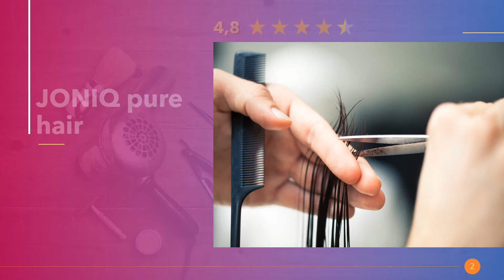Friseure in Kempten (Allgäu)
Die angesagtesten Friseursalons mit Hairstylisten für Frisuren mit Locken für mittel oder kurze Haare. Ab zum Haarschnitt und feiern mit neuem Haircut in Kempten (Allgäu).

Hier in Kempten (Allgäu) findest du die besten Kinderspielplätze.